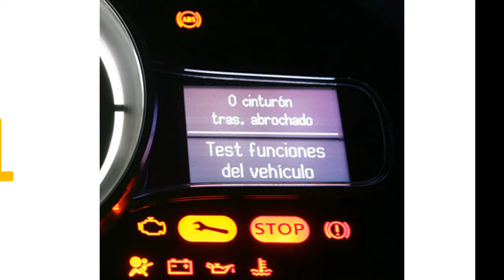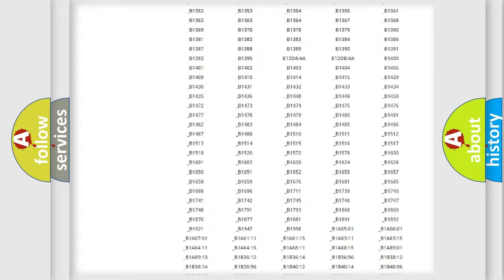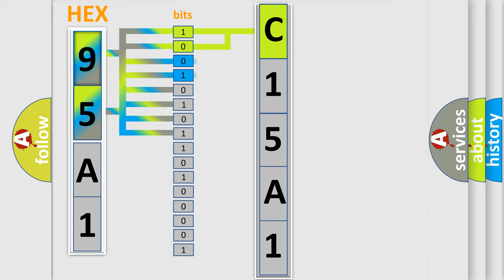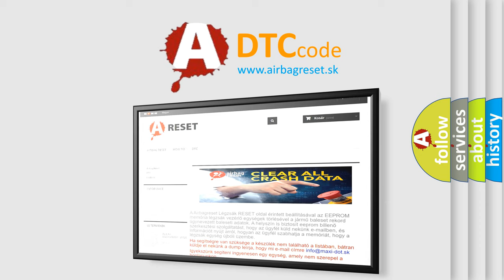DTC Jeep C15A1 Short Explanation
Contents:
0:21 Basic DTC analysis according to OBD2 protocol standard.
1:48 Insight into programming
2:58 A diagnostically understandable description of the Diagnostic Trouble Code
3:05 Basic error definition

Make:
Jeep
Code:
C15A1
Definition:
CAN Communication - Lost Communication with TCM
Description:
When ECM is not transmitting or receiving CAN communication signal of OBD (emission-related diagnosis) from TCM for 2 seconds or less.
Cause:
TCM